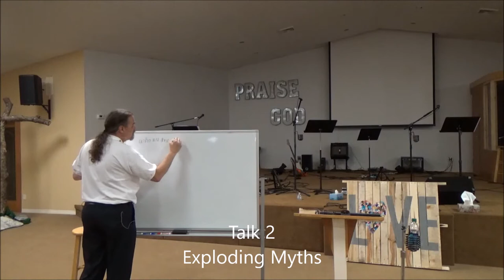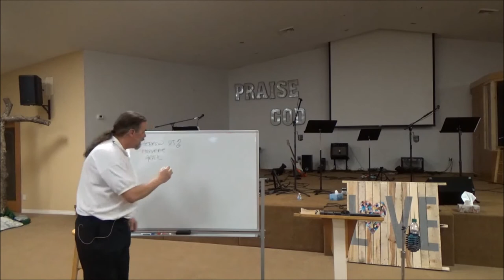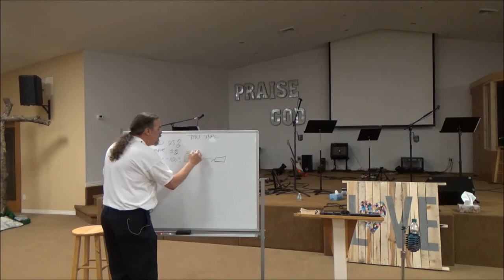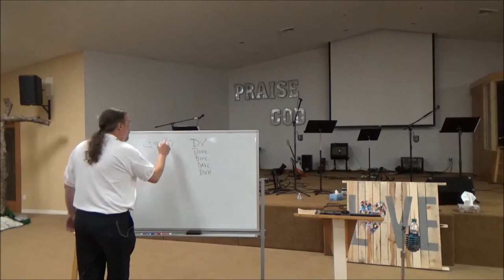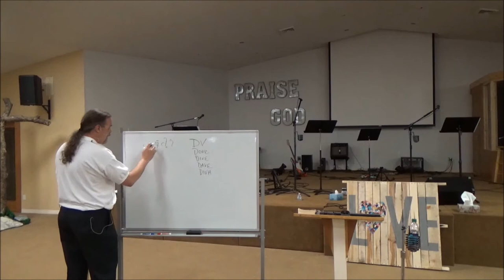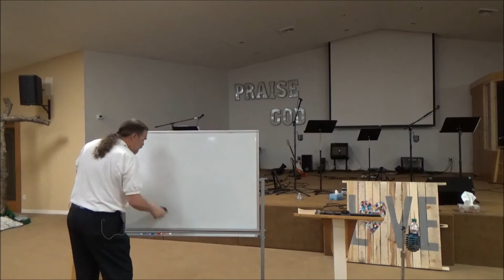How To Read the Bible: 2 - Exploding Myths